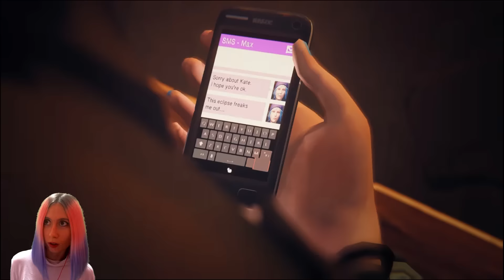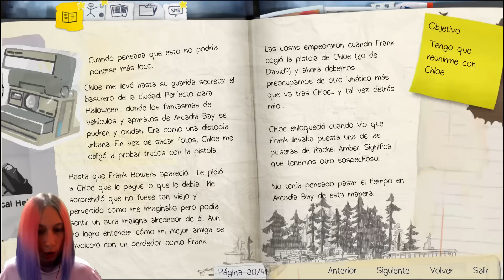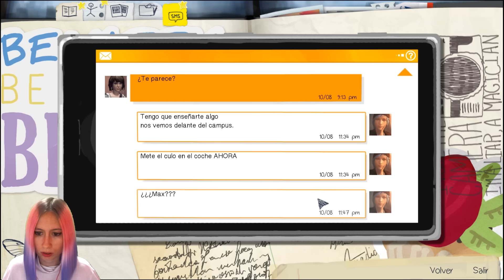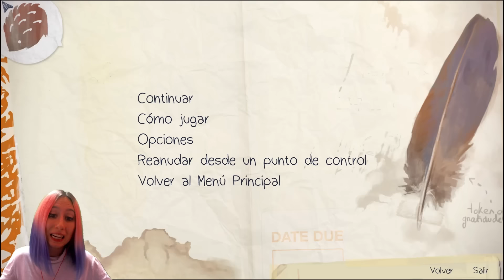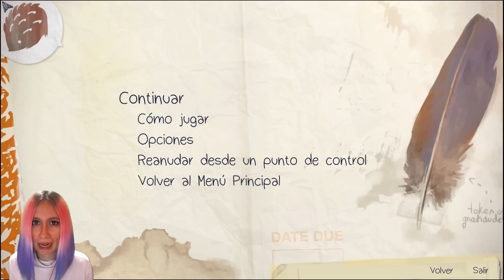El destino de Kate - Ep 08 Life is Strange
Like por mi suerte!! Esta vez en Life is Strange salimos todos corriendo de clase para ver que sucede en el edificio de las chicas. Allí veremos como el destino de Kate está en nuestras manos. No te lo pierdas! ▼▼▼ DESPLIÉGAME ▼▼▼